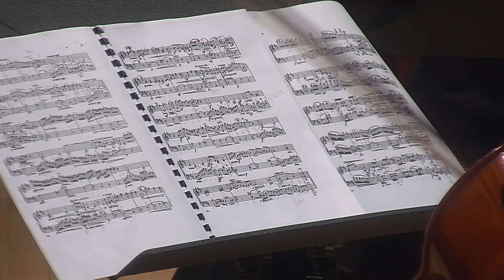Concierto del Grupo de Cámara de la UPV. Mayo 2018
El grup de cambra presenta un programa de duos i trios del barroc i el classicisme, amb un predomini de la corda, com a família cambrística per excel·lència. Vivaldi i Händel donen pas al finisecular Pleyel, s’arriba després al classicisme de Haydn i s’assoleix finalment el clímax romàntic de Schubert, amb una peça per a soprano de llarg recorregut de registres.

Gravat el 10 de maig de 2018

El grupo de cámara presenta un programa de dúos y tríos del Barroco y Clasicismo, con un predominio de la cuerda, como familia camerística por excelencia. Vivaldi y Händel dan paso al finisecular Pleyel para alcanzar el clasicismo de Haydn y llegar al clímax romántico de Schubert, con una pieza para soprano de largo recorrido de registros.